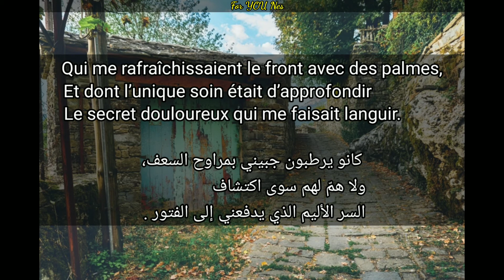012. La vie intérieure الحياة السابقة de Les Fleurs du mal de CHARLES BAUDELAIRE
La vie intérieure الحياة السابقة de Les Fleurs du mal de CHARLES BAUDELAIRE
The song if the shirt

LA VIE ANTÉRIEURE
J’ai longtemps habité sous de vastes portiques Q u e les soleils marins teignaient de mille feux, Et que leurs grands piliers, droits et majestueux, Rendaient pareils, le soir, aux grot t es basaltiques.
Les houles, en roulant les images des cieux, Mêlaient d’une façon solennelle et mystique Les tout-puissants accords de leur riche musique Aux couleurs du couchant ref l été par mes yeux.
C’est là que j’ai vécu dans les voluptés calmes, Au milieu de l’azur, des vagues, des splendeurs Et des esclaves nus, tout imprégnés d’odeurs, Q u i me rafraîchissaient le front avec des palmes, Et dont l’unique soin était d’approfondir Le secret douloureux qui me faisait languir.
قصائد مترجمة
قصائد بودلير
أزهار الشر
ازهار الشر شارل بودلير
Audio books كتب مسموعة